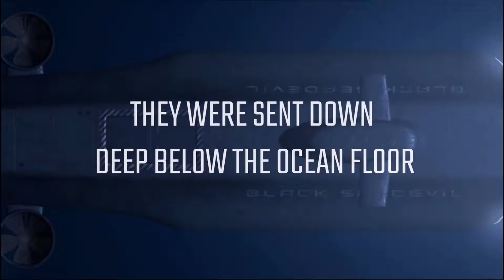Hidden Deep - Official Future Games Show Trailer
Hidden Deep is a 2D Action & Exploration Sci-Fi thriller set more than a mile under the ocean floor. A group of researchers detected there, some strange anomalies of unknown nature and organized an expedition to examine this mysterious phenomenon - but what you’ll find is terror and death.